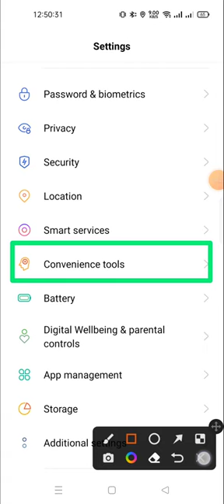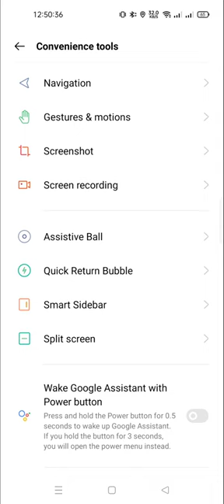how to change the navigation buttons in realme 10 pro | change navigation bar in realme 10 pro